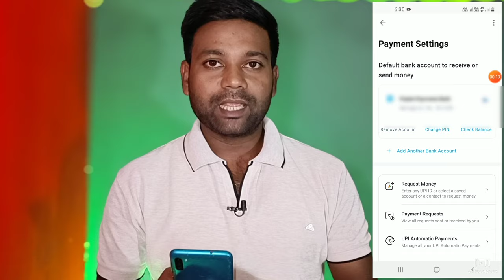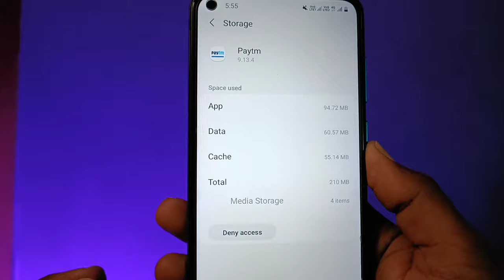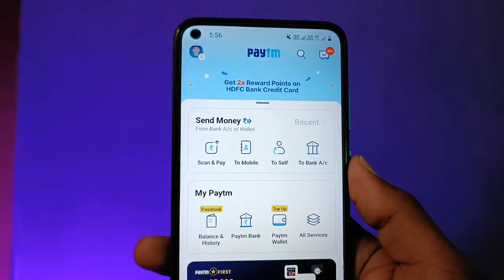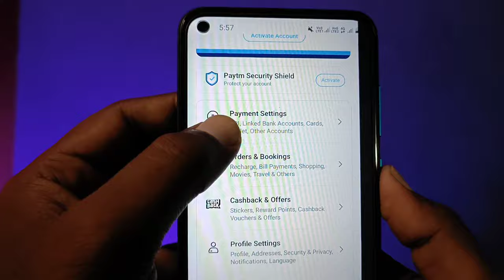Paytm Me Bank Account Link Nhi Ho Raha Hai | Paytm me bank account kaise jode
Namste Dosto Aaj Ki Es Video Me Hum Bataaye Hai Ki Aap Paytm Me Bank Account Add Kaise Kar Sakte Hai

paytm ke sath bank link nahi ho rha hai
paytm ke bank link nhi ho raha hai
paytm me bank account add nahi ho raha hai